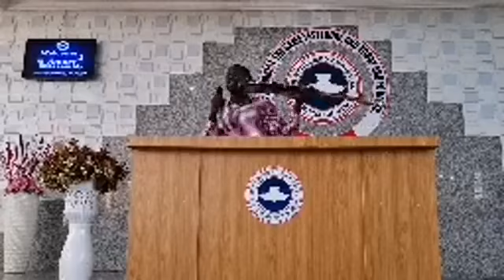6 May 2019